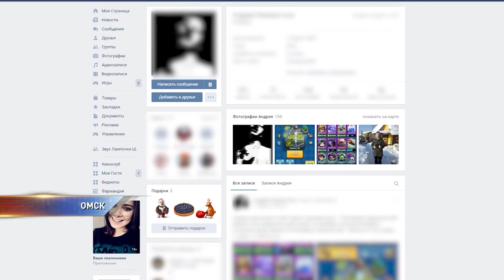Школьник угрожает убить своего директора из-за того, что его не допустили до экзаменов